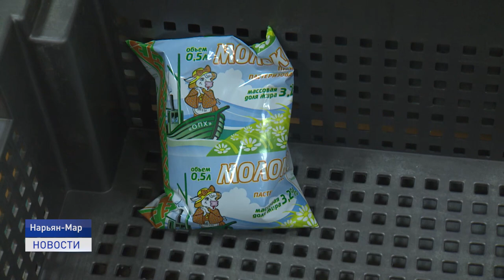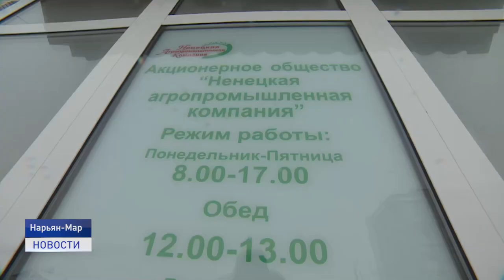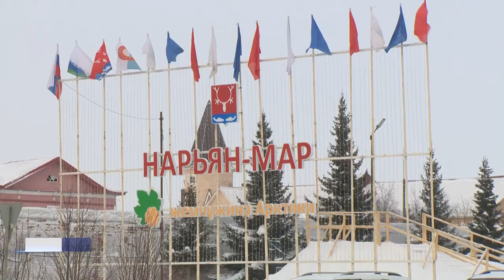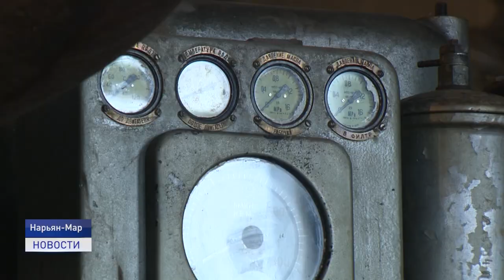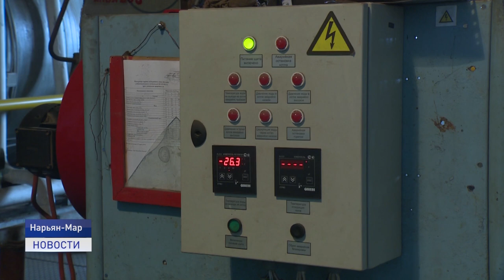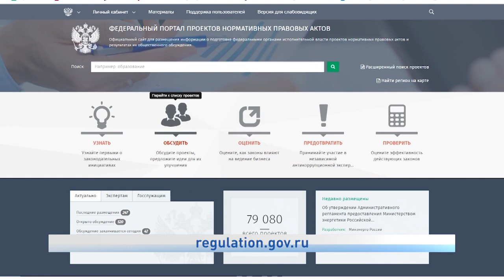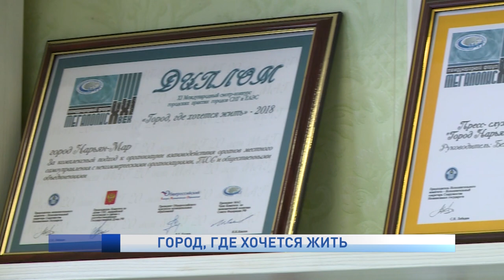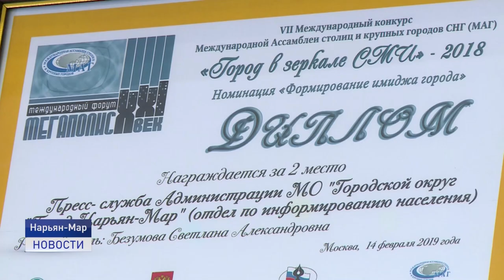Новости Ненецкого округа от 17.03.2021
У каждого наименования молочной продукции Ненецкой агропромышленной компании своя технологическая линия. Общая составляющая - это жесткий контроль качества на всех этапах производства.

Зима постепенно уступает свои права календарной весне. Как зиму пережили коммунальные службы Нарьян-Мара? Подводим первые итоги.

Готовимся к весеннему половодью. Толщина льда на реке Печора один метр двадцать сантиметров. Возможно потребуются взрывные работы.